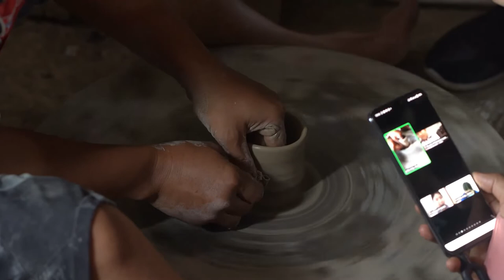BIM's Primary Virtual Field Trip 2021